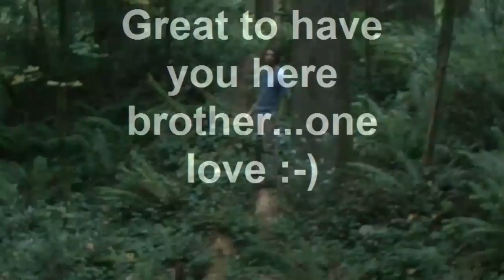Jamal's visit to Portland, Oregon Oct. 2010